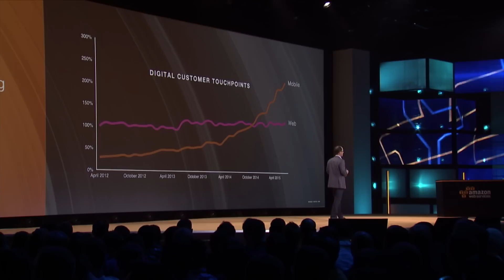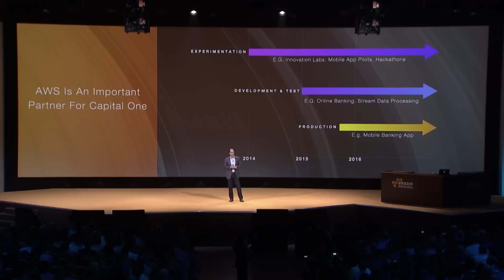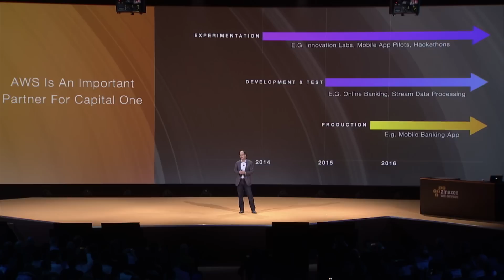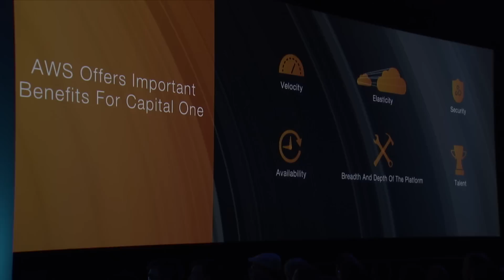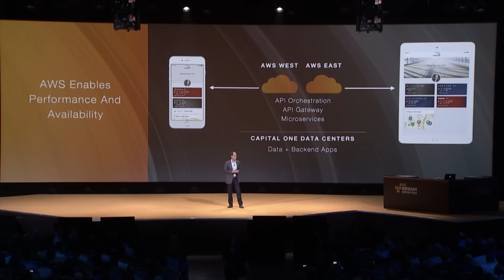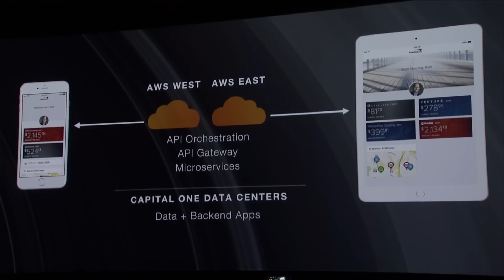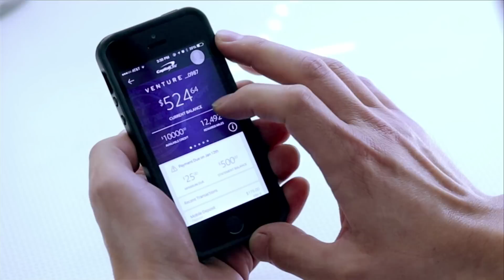AWS re:Invent 2015 Keynote | Rob Alexander, CIO, Capital One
Watch Rob Alexander, CIO of Capital One, explain how one of America’s largest banks is using the breadth and depth of services, high availability, speed, and elasticity of the AWS cloud for its mission-critical applications and will reduce its data-center footprint from 8 to 3 by 2018.